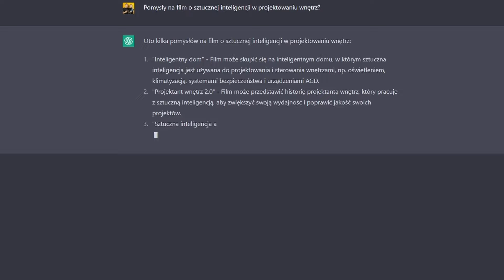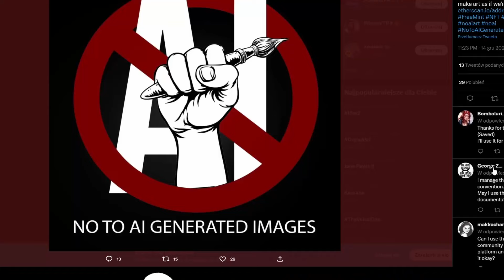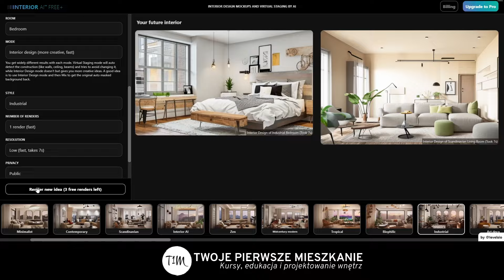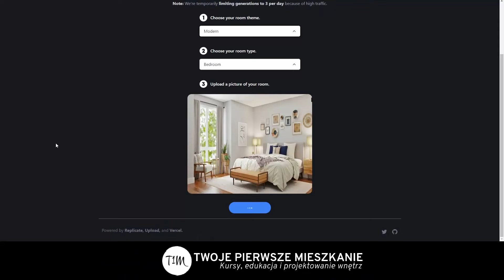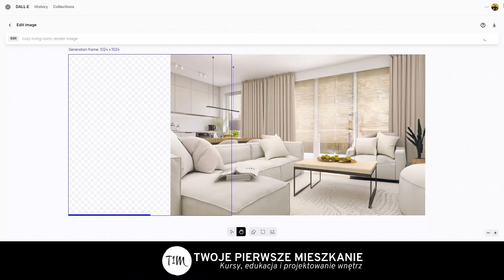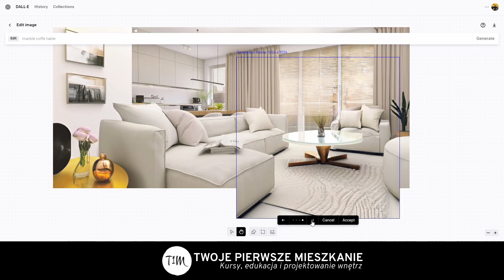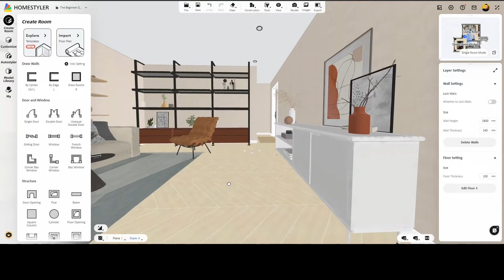Jak sztuczna Inteligencja projektuje wnętrza?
Czy sztuczna inteligencja potrafi projektować wnętrza? Sprawdzamy możliwości aranżacji wnętrz przez sztuczną inteligencję!

Wspomniane programy:
Interior AI

IKEA Planner

Spis treści:
00:00 Wstęp
00:28 Wprowadzenie do AI
02:10 Interior AI
03:31 Room GPT
04:55 Dalle-2
07:16 IKEA Planner
08:30 Homestyler
09:48 Szansa, czy zagrożenie?